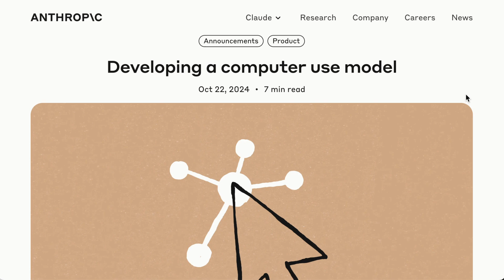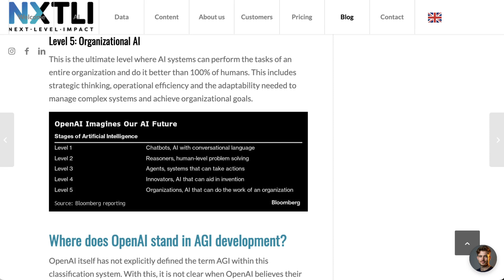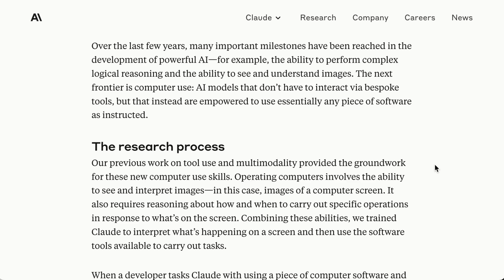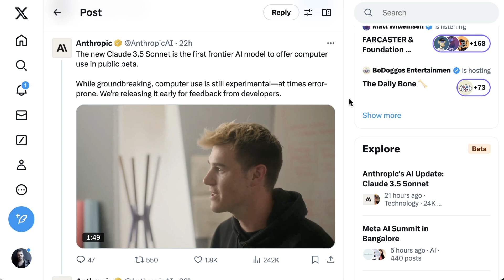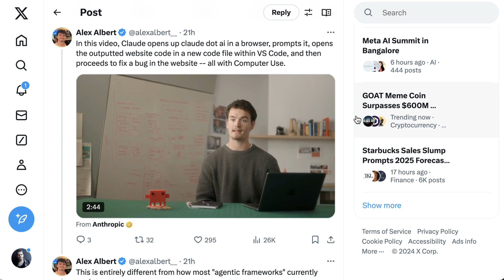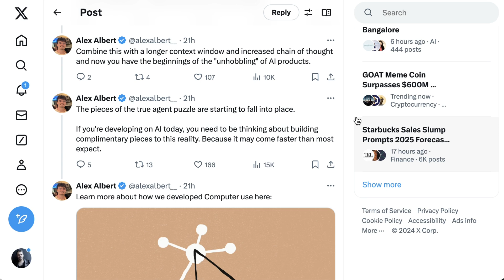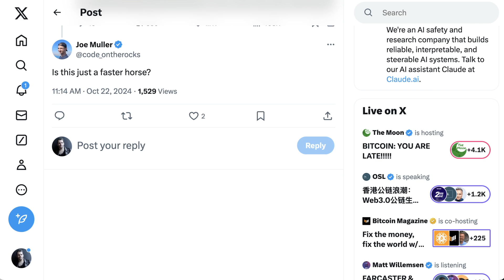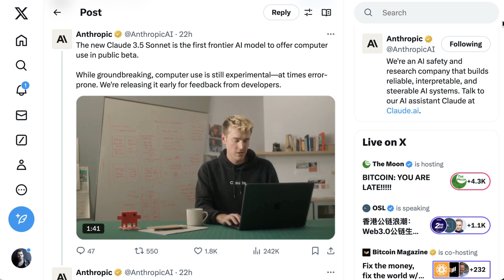The Next Step in Our Journey to AI Agents: Anthropic's Computer Use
Anthropic unveils a new feature enabling AI to use computers like humans, marking a significant advancement in AI autonomy. Explore how this capability allows for tasks such as navigating software, inputting information, and more. This breakthrough opens the door to new business, tech, and beyond applications, driving the evolution toward fully autonomous AI agents.